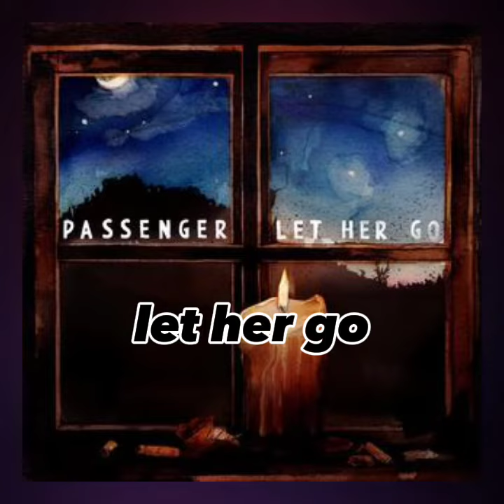songs that will stuck in your mind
γράψτε αυτό σε όποιο browser θέλετε